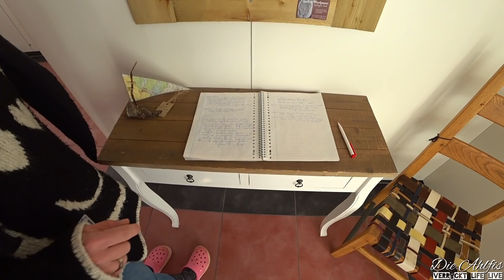Wohnmobil-Stellplatz Den Helder 💖 Direkt am Marinemuseum:👌Optimal für Tagestouren zur Insel Texel✌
Ihr Lieben,heute zeigen wir Euch einen Stellplatz in den Niederlanden...
Direkt an einer Marina gelegen sehr Zentrumsnah und super für Tagesausflüge zur Insel Texel😍

LG Die Ahlfis

..folgt uns auch gerne auf Instagram unter "dieahlfis" da erfahrt ihr mehr über uns.. :)

Ort
1781 AS  Den Helder
Willemsoord 43